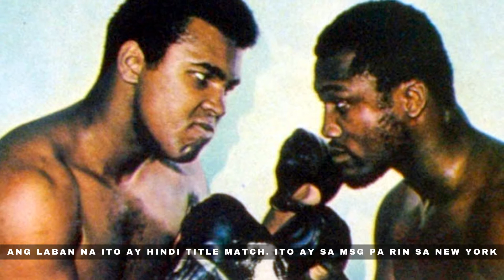October 1, 1975 - Thrilla in Manila